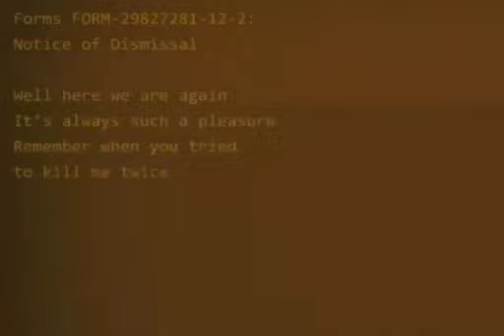Alundra (PS1) - let's play - partie 82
Alundra - let's play:
Le rêve de Nestus et Bergus (1/2)